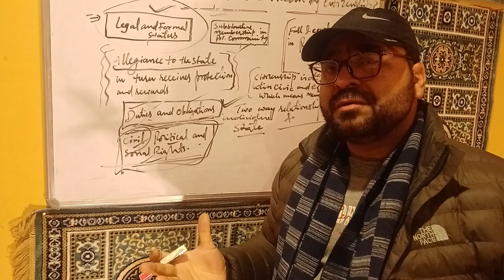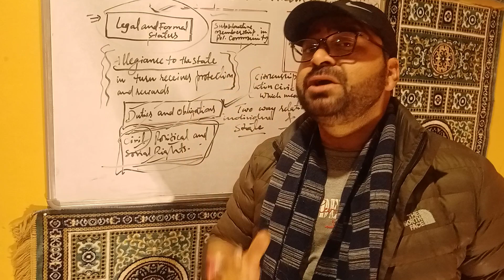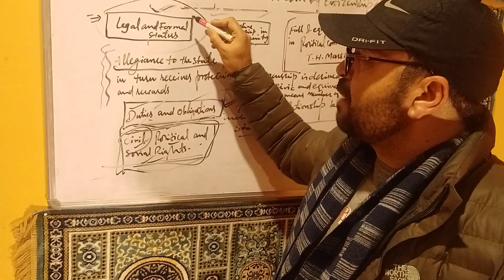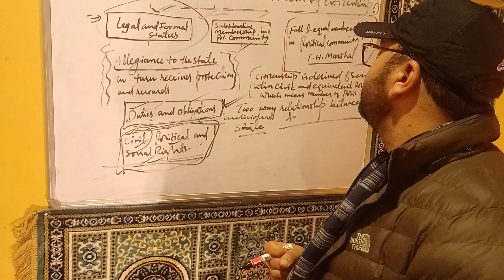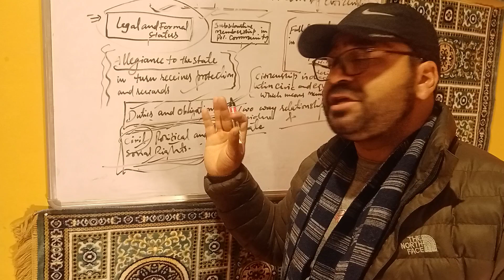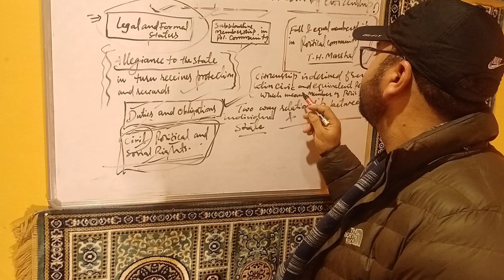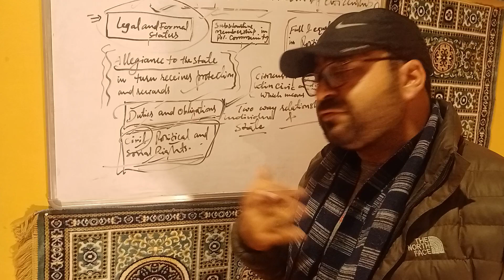What do we understand by Citizenship?